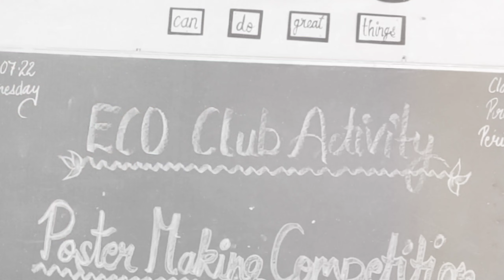Eco Club ll Poster making competition ll The Pumpkin ll GNMS ll Best School in Kanpur.